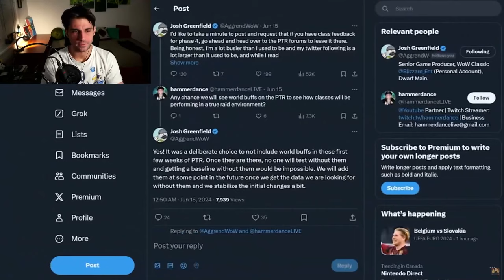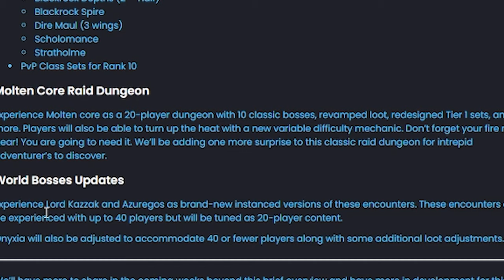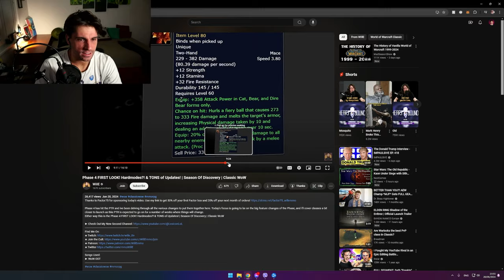I'm DONE with SoD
☝️VLOGS: @Anzhelo
🎮VODs: @AnzheloVods